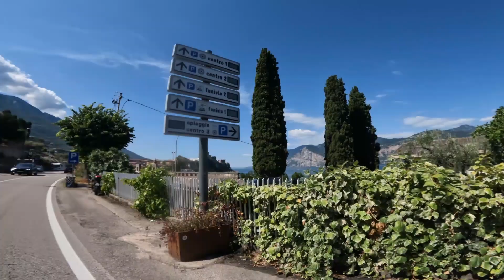giro del lago di Garda. . .e non dico poco😁